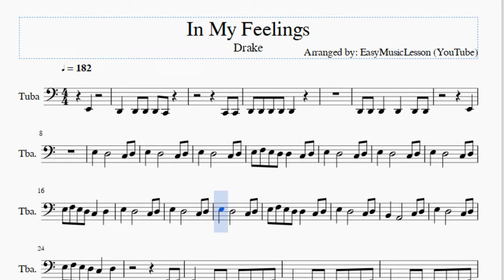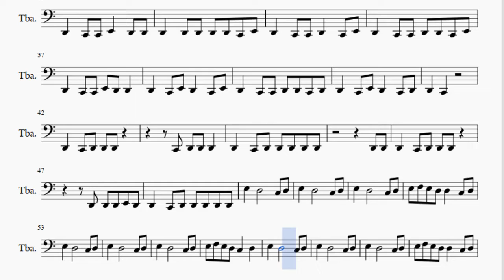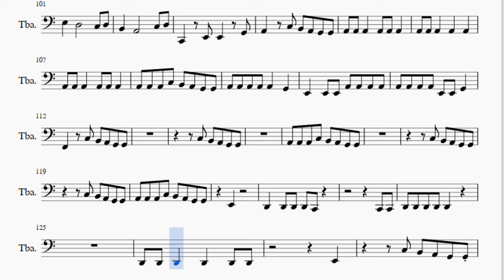Tuba Sheet Music: How to play In My Feelings by Drake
Here is a sheet music/tab video on the song In My Feelings by Drake on the tuba. A tuba sheet music arrangement which is transposed to notes that are easily played by tuba, for the song In My Feelings by Drake.

EasyMusicLesson2 teaches you to play the your favorite instrument, through well-arranged sheet music so that you too can learn how to play In My Feelings by Drake on the tuba as fast as you can. A tuba sheet music with backing tracks to help your play the song better.

Notes of the tutorial:
E2
D2   D2 D2 D2 C2
C2 C2
E2
E3 F3 E3 D3 D3   C3 D3
E3 F3 E3 D3 C3   D3
E3   D3       C3 D3
B2   A2       C3 D3
E2 E2
E2   D2 D2 D2 D2 C2 E2
D2   C2 C2 D2 D2 C2 E2
D2   C2 E2 D2 D2 C2 E2
D2   C2 C2 E2   D2 D2
D2   D2 D2 D2 D2 C2 E2
D2   C2 C2 D2   C2 E2
D2   C2 E2 D2   C2 E2
D2   C2 C2 D2 D2 C2 D2
D2   C2 E2 D2   C2 D2
D2   C2
D2   C2 D2 D2 D2 D2 D2
D2 D2
G2   E2   D2 D2 C2 D2
D2 D2 C2 D2 E2   D2 D2
D2 D2 C2 D2 E2   D2
D2 D2 C2 D2 E2   C2
G2 G2 E2   E2   D2 D2
D2   C2 D2 E2   E2
G2   G2 G2 A2 D2
E2   E2     A2 G2
G2   E2 G2 A2   A2 G2
G2   G2   G2   G2
C3 D3
C3 D3
C3 D3
E3 F3 E3 D3 C3   F3
F3   E3 D3 C3   F3 F3
F3   E3 D3 C3   D3
E3 C3 A2 C3   C3
C2   E2 E2   G2
A2   C3 B2 A2 G2 G2
A2 A2 A2 C3 B2 A2 G2 G2
A2 A2 A2 A2 A2   G2
E2   E2 E2 A2 A2 A2 A2
A2 A2 A2 A2 E2 E2 G2
F2   C3 B2 A2 G2 G2
C3 B2 A2 G2 G2